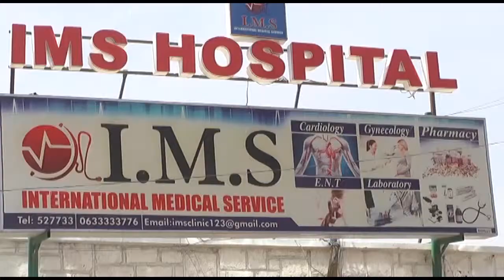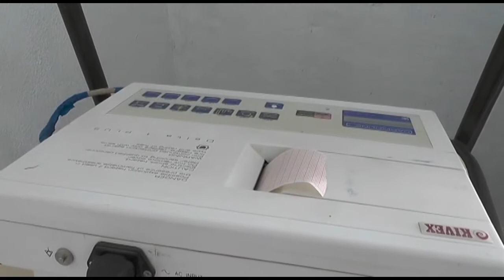cusbitaalka I M S Ayaa Adeegyo Cusub Soo Kordhiyey Bulshada Burco